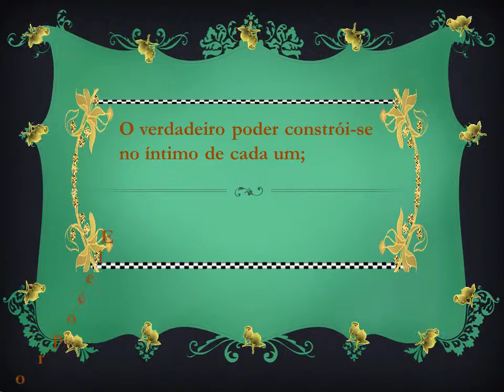O VERDADEIRO PODER